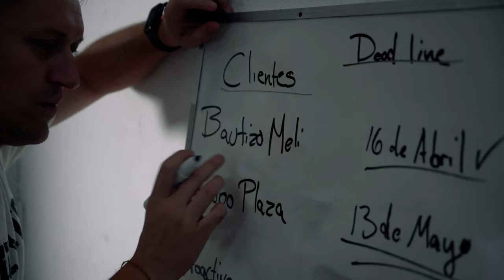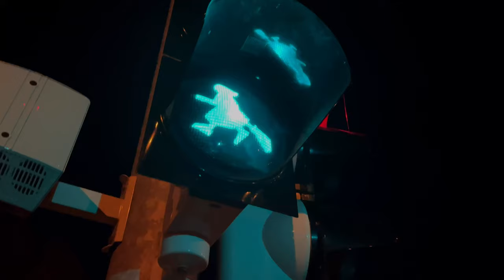Descubre cómo transformé mi carrera con un simple cambio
Siempre que tomamos una decisión sobre cualquier cosa que involucra un riesgo, nos entra miedo y muchas dudas en la cabeza indudablemente.

¡PREVENTA DEL CURSO PARA SER CREADOR DE CONTENIDO!

Equipo
Camara: Sony a7iii